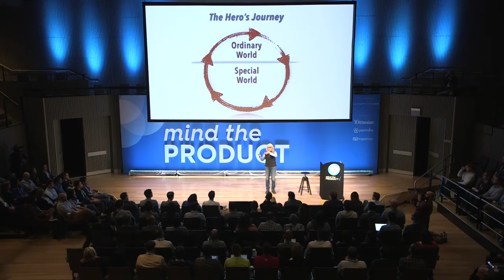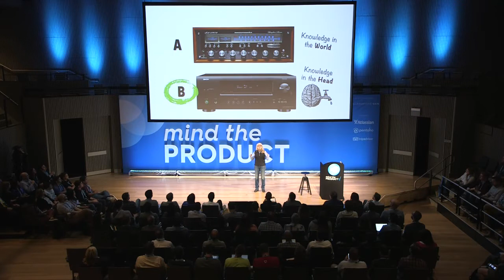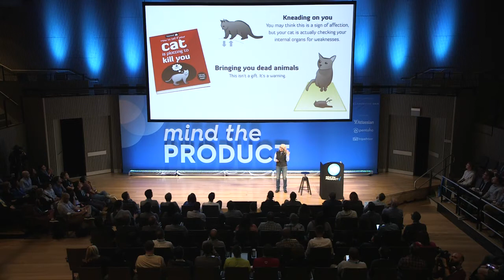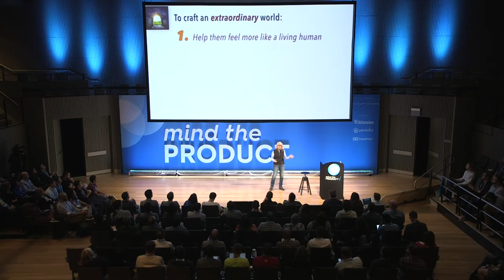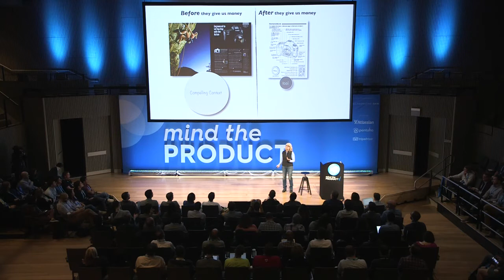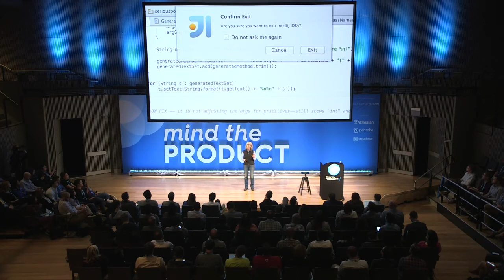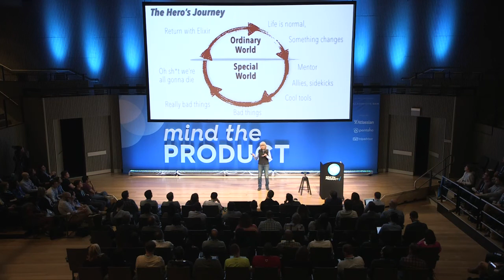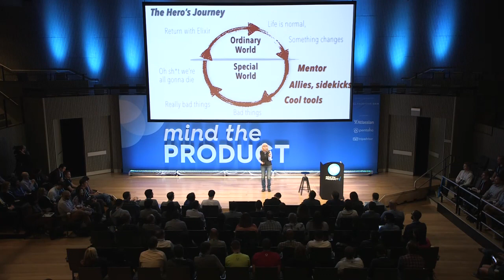Badass: Making Users Awesome by Kathy Sierra at Mind the Product San Francisco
In another exceptional talk at Mind the Product San Francisco, Kathy Sierra talks about what makes a product experience magical and extraordinary, and what makes those experiences different from our typical frustrating product experiences. Normally these are seen as binary choices, an experience is either humdrum or extraordinary. But Kathy argues that every experience has the potential to be transformative if we just build them the right way.

She focuses on three key areas – appreciating the context within which your product experience lives, focusing on reducing cognitive leaks and helping users find a state of flow when using your product in their context. All together it’s about focusing on making your users awesome instead of your product.